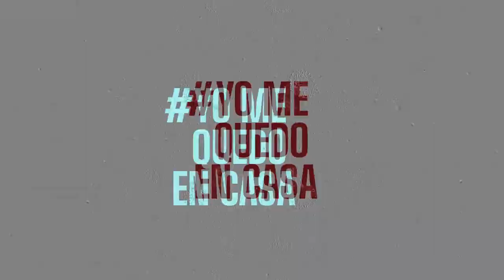DESDE CASA Dra. Norma Tamer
La coordinadora gral. del Programa de Adultos Mayores (PEAM) de nuestra universidad, la Dra. Norma Tamer, nos invita a descubrir nuevas formas de comunicación, para enfrentar el aislamiento social obligatorio en este año de Pandemia global .